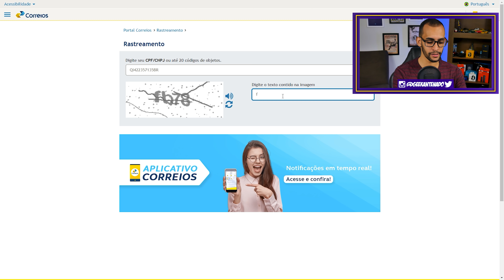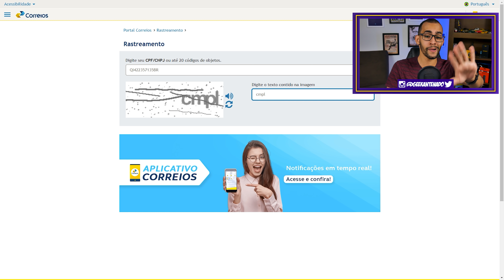OS CORREIOS FORAM HACKEADOS! MUITO CUIDADO!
★O site dos correios está passando por diversos problemas hoje, 23/12/2021. O motivo? Um suposto ataque hacker, então é bom ficar ligado!